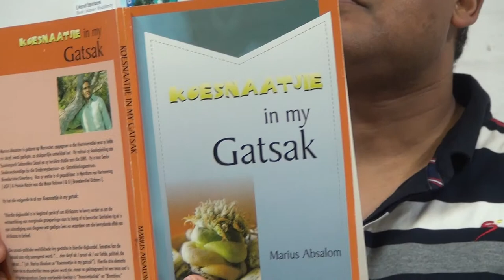Stemme uit Afrikaans 06 - Marius Absalom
Mense praat uit oor hulle ervaringe, deel hulle kreatiewe bydraes tot Afrikaans.